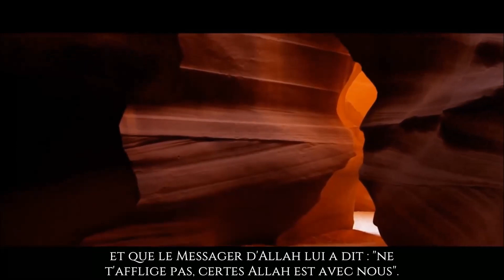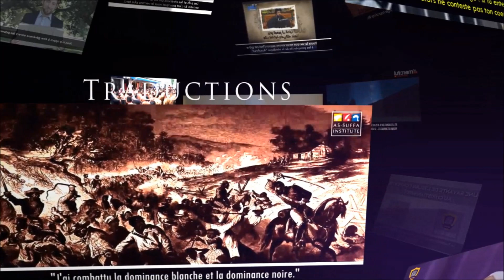Le rêve du Cheikh AbdulHamid Kichk en prison... Qu'Allah lui fasse miséricorde.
Vous pouvez partager toutes nos vidéos à condition qu'elles ne soient pas coupées et\ou sorties de leur contexte.

Partagez SVP et ne nous oubliez pas dans vos dou'as !